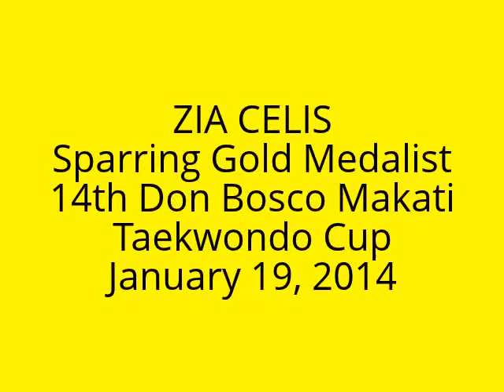Zia Celis - Sparring Gold Medalist @ 14th Don Bosco Makati Taekwondo Cup, Jan. 19, 2014